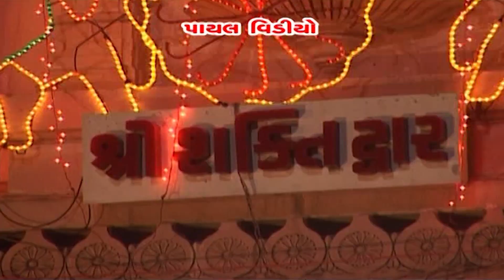2022 Ambaji Special New Song : જય જય આરાસુરની રાણી_Darshana Vyas | HD Video 2022@PayalDigital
Title : Garbano Dhamdhamat.
Singer : Darshana Vyas.
Lyrics : Ghemar Rabari(Chandrunama).
Director : Manu Patel.
Label : Payal Music.
Designed and Mastered : Rikesh Sindal.
Special Thanks : Prashant Barot, Sunil Raval and Haresh Sindal.